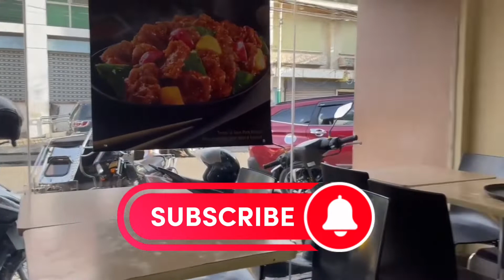Another game another clue